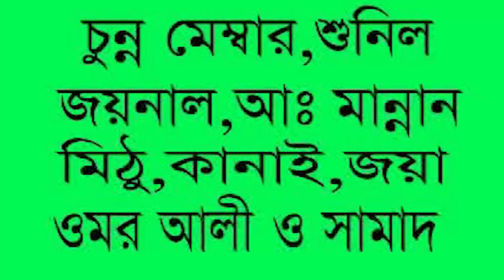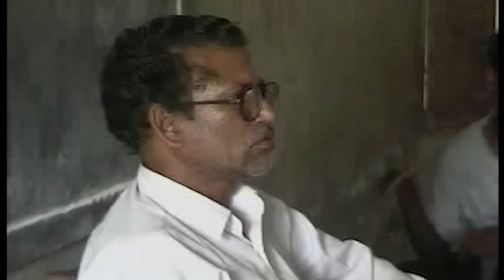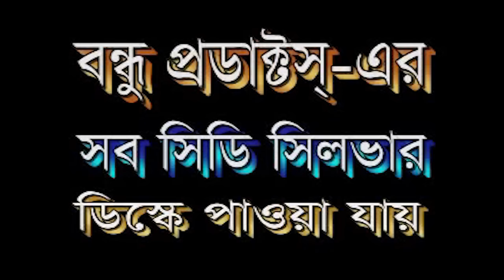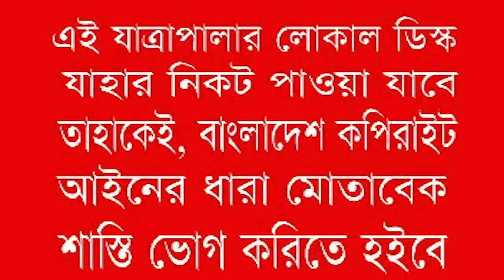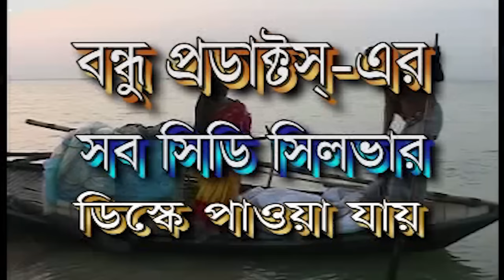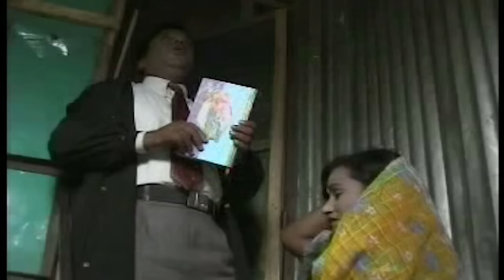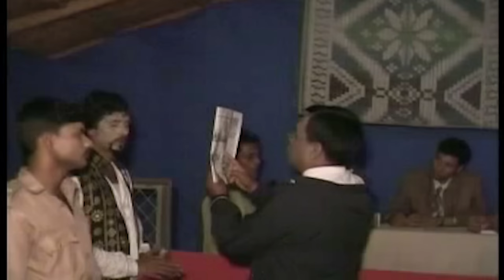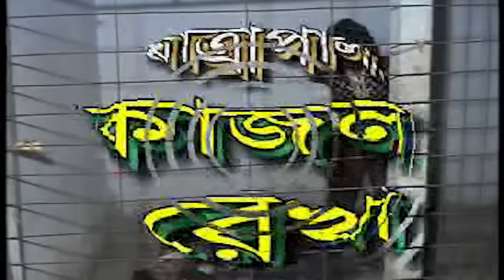Jatra Pala Gunai Bibi | যাত্রাপালা গুনাই বিবি | Bangla Jatrapala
নিউ যাত্রাপালা | যাত্রাপালা গুনাই বিবি

This is one of the most famous jatrapala in Bangladesh. This jatrapala sold Million of copy.

All the characters played female role mainly they are male by their gender. This represents our village talent. This jatra brings all the talent at one place.

we requested all to see this jatra and taste the real feeling of village.

Thanks
Bondhu Products

** This audio-visual element is copyrighted content of Bondhu Products, Dhaka, Bangladesh. Any unauthorized publishing is strictly prohibited.